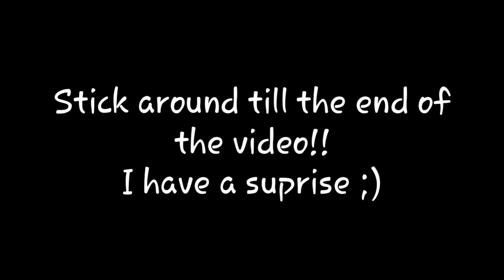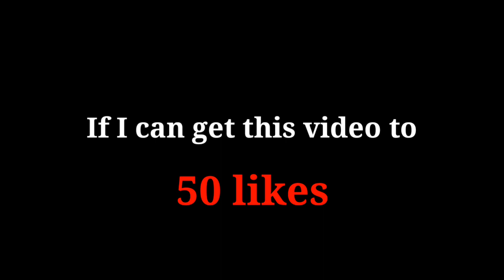YOU HEARD IT HERE FIRST FOLKS [Spruce Vlog! Me asking people questions! Plus special suprise!!!]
Watch till the end. special suprise!!!